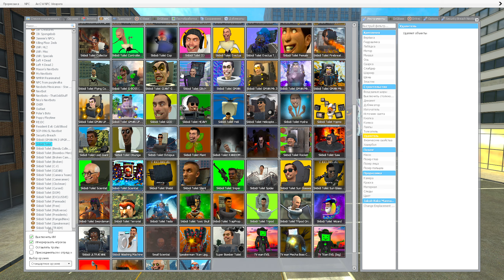(DaFuq!?Boom BOSS) And SPEAKER MANS AMBUSHED SKIBIDI G-MAN Mk 10 And SKIBIDI TOILETS BOSSES - Gmod